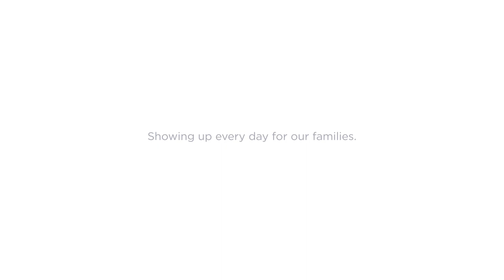Kraft Heinz - We Got You America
Kraft Heinz’s 37,000 employees are working hard to keep shelves stocked every day and in this time of need has committed $12 million globally in support of communities impacted by COVID-19